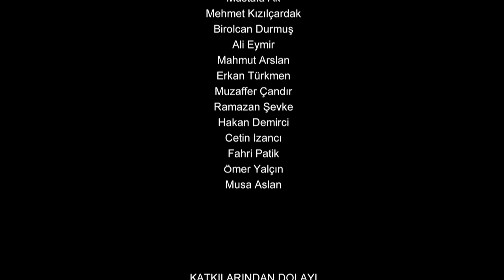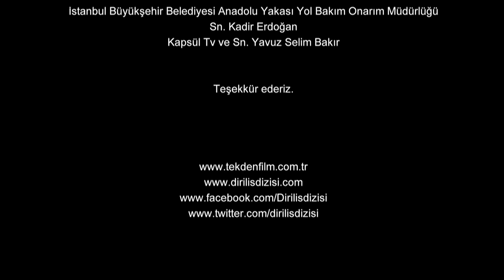Resurrection: Ertuğrul | Episode 123